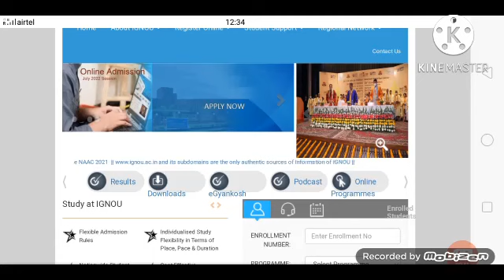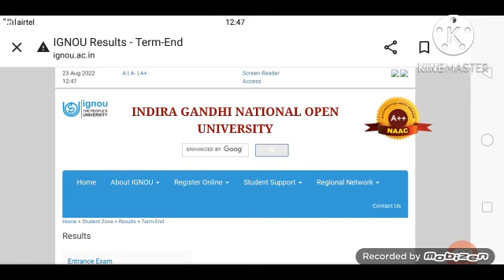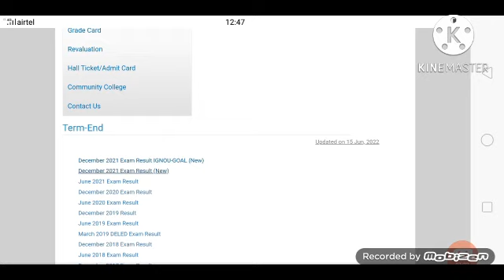IGNOU JUN 2022 term end result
IGNOU result IGNOU term and result IGNOU term and June 2022 result update news notification IGNOU news notification IGNOU news update IGNOU latest news IGNOU news IGNOU PASSING MARKS IN THEORY , ASSIGNMENT & PRACTICALS FOR BACHELOR'S & MASTER'S DEGREE STUDENTS Main IGNOU RESULT Konsa hota hai ? Term end exam result ya IGNOU Grade Card ? What is the minimum passing marks in IGNOU ? ( BDP / BA / BSC / BCOM / MA / MCOM ) How To Calculat IGNOU Exam Ân ur aa fagfhd Marks dif @ g | Minimum Passing Marks in IGNOU Term End Exam IGNOU SEPTEMBER DECEMBER EXAM PASSING MARKS ASSIGNMENT THEORY MARKS IMPORTANT IGNOU : Minimum Passing marks for Graduation & Post Graduation in Assignments & Theory Exams ?? IGNOU MARKS ? I MINIMUM PASSING MARKS FOR IGNOU | CLEAR DOUBT IGNOU Minimum Passing Marks | What Is The Passing Percentage Of IGNOU Course ? | IGNOU Passing Marks in Exam & Assignment | ignou passing marks in assignment | ignou passing marks ? IGNOU Passing Marks kya hai || ignou assignment / Exam passing marks ?